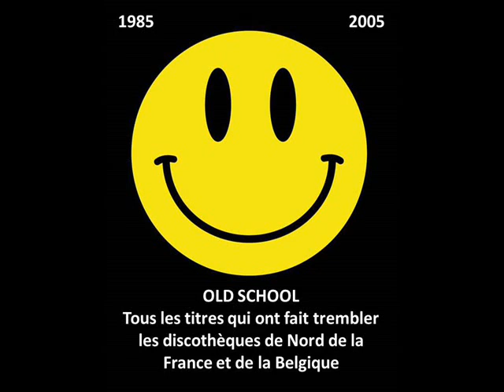Andrea Doria - Bucci bag